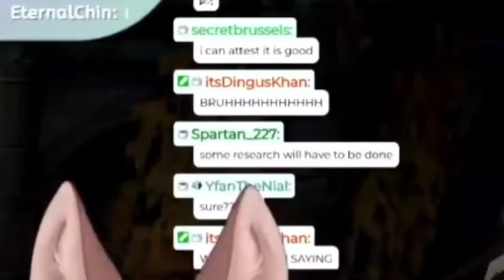Bino's Nectar from the god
- Follow Bino below! -